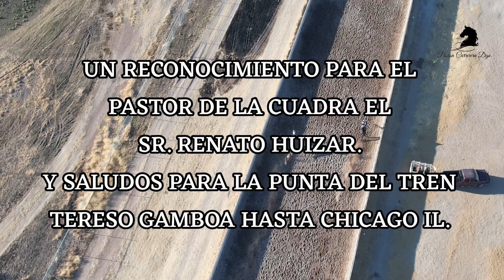Carrera Estelar en Durango! Coperri Cuadra Los Pinos vs Neblina Cuadra Porvenir 300v Carril 2000